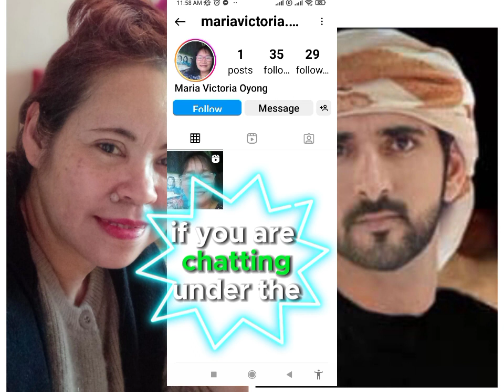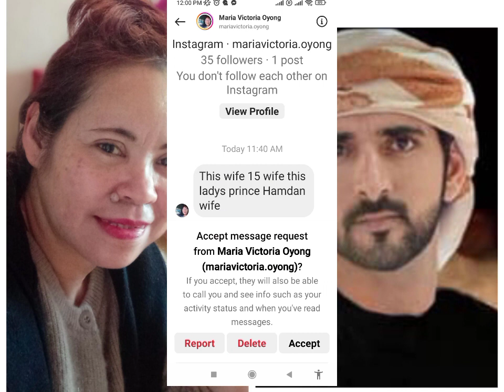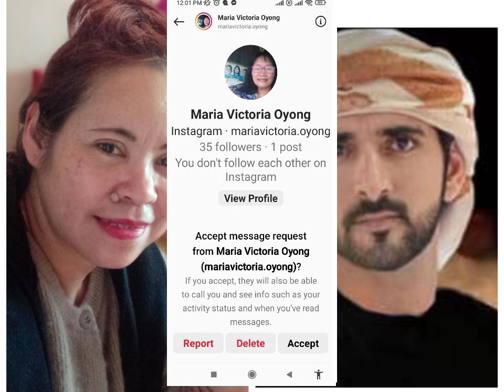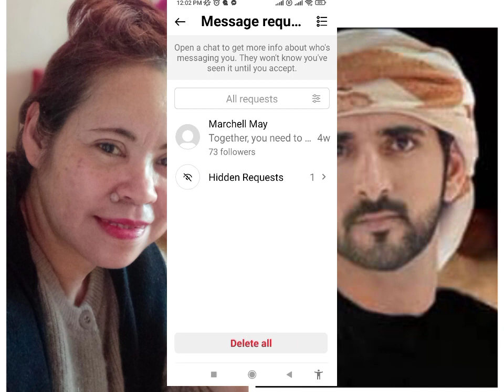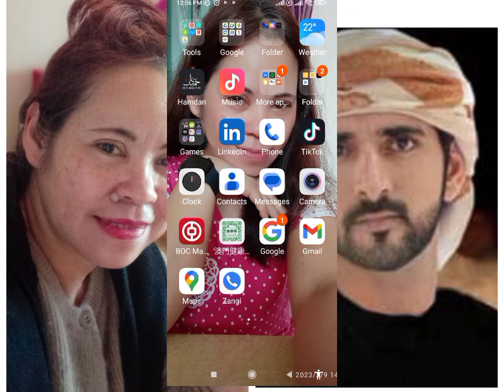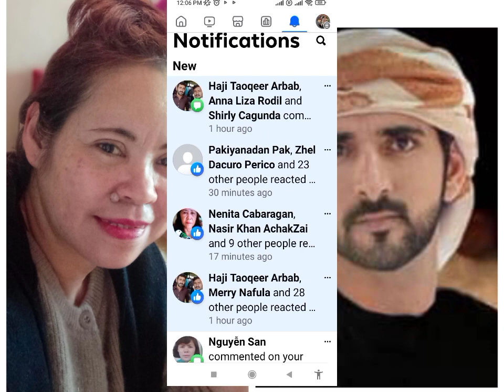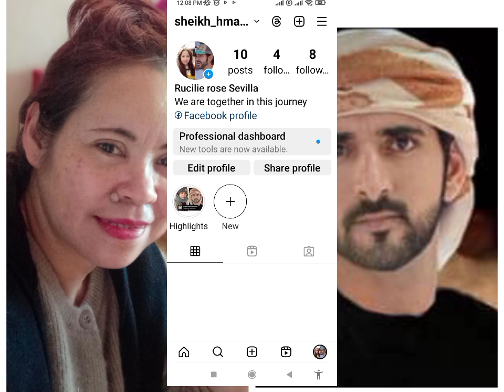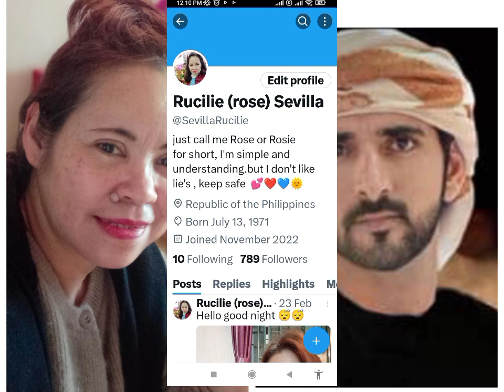shout out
why until now you are still destorbeng me..you continue to talk Fazza I am not care, because I know many people used fazza name and all of that they say I'm fazza prince of Dubai. you are same other women ... brave to order me to stop 🤣😂🤣😂🤣😂🤣 now you are cross my Instagram account. I'm sorry I'm not replying all messages all my social media accounts. I have reply to my family only in my friend least.tbose who are in my spam message or request message it's really sad I'm very sorry I don't have time to all of you.all are stranger. enough for me what I have share in my screen video record from @hamdan faz3,we have link together weloveDubai2 TikTok account and we are 4 account in this Link..so to all women? it's up to all of you if you don't believe my screen video record,this weloveDubai2 TikTok account link attachment it's a private only me and the other 3 members can see this. chanell name and TikTok account name.first.

hamdan.faz311
Fazza

weloveDubai2
hamdan faz3

hamdan.faz31
hamdan faz3

so if you got scam again under his highness name? it's none of our problem anymore.its your problem why you believe those imposters pretend fazza.